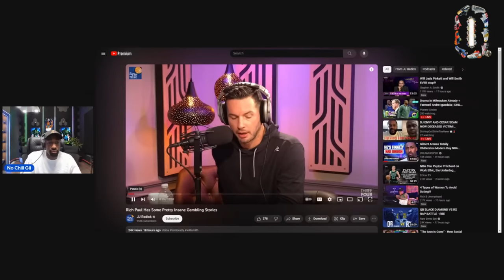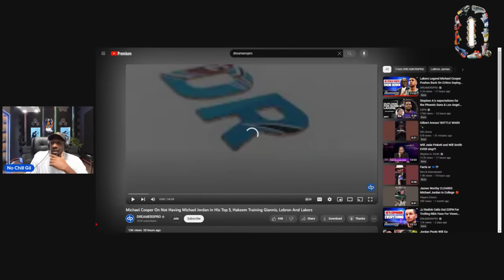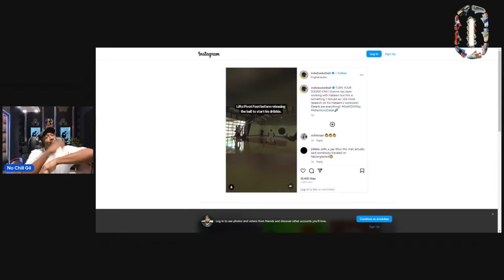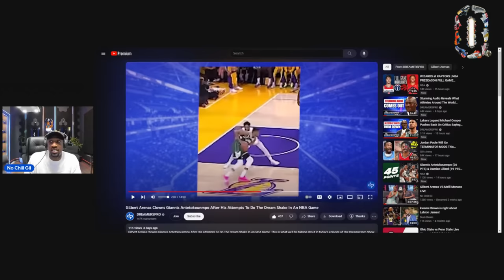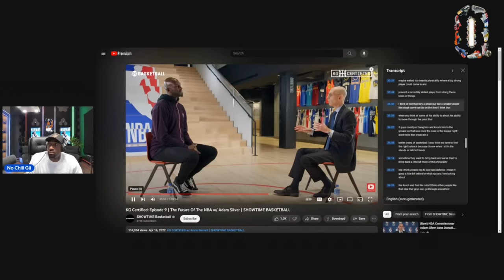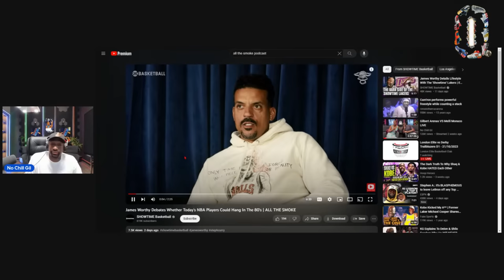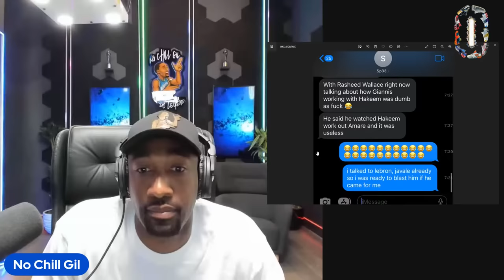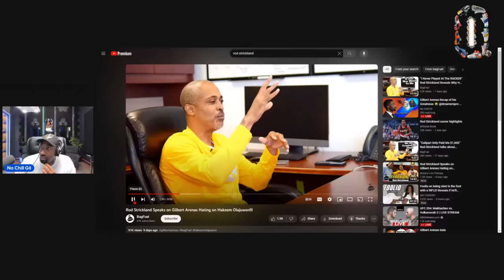Gilbert Arenas Recap of his Greatness 😂 @dreamerspro u still reaching 😬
Chapters:
00:00:00 - An Epic Card Game Story
00:10:10 - Winning Strategies in Card Games
00:18:55 - Defensive Strategies Against Larry Bird
00:26:04 - The Inability to Teach Greatness
00:35:28 - Rashad MCC's agreement and NBA arguments
00:42:58 - Traveling in Basketball
00:53:47 - The talent in the NBA
01:03:52 - Offensive Rebounding and Defensive Strategy
01:13:16 - Ben Wallace's Offensive Ability
01:24:07 - Misguided Star Mentality
01:32:28 - Discussion on Traveling in Basketball
01:40:47 - The Importance of Correct Footwork in Basketball
01:49:04 - Traveling in Basketball
01:56:38 - Critiquing Hakee's Training
02:07:20 - Talking about NBA Legends and the importance of respect
02:16:21 - Shooting Contest Announcement
02:27:14 - Shooting Contest Announcement

Join Gilbert Arenas for a hilarious recap of his greatness in this latest episode. With a witty take on DreamersPro's commentary, Gilbert leaves no stone unturned.

Witness the humor as Gilbert Arenas recaps his greatness and responds to @dreamerspro's reach.